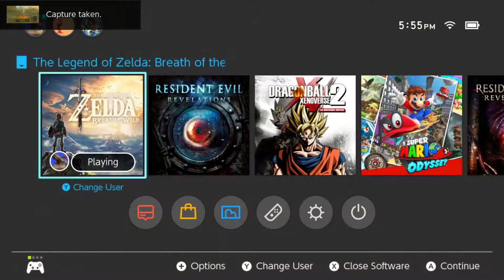Legend of Zelda Breath of the Wild Part 108 'Dragon Trial'